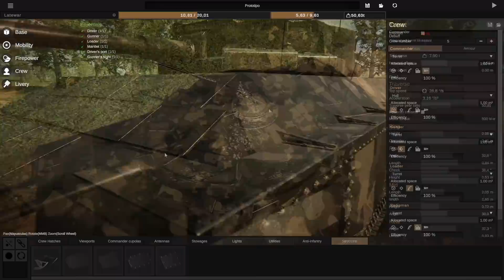SPROCKET | ¿DISEÑANDO TANQUES DE THE NEW ORDER? ⚙️🛠️🔥 (UNIÓN IBÉRICA)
SPROCKET | ¿DISEÑANDO TANQUES MODERNOS? ⚙️🛠️🔥  (UNIÓN IBÉRICA | TNO)
TIME STAMPS GUAPAS :
Paradox Empire : 0:00
Intro : 0:15
¡Diseña tu Propio Tanque! : 0:42
¡El Clase Conquistador! : 0:58
¡¡¡Serie Unión Ibérica en Hoi4!!! : 1:47
¿Prototipo MBT Ibérico? :  2:15
Potencia Limitada : 2:56
¡AL TÁLLER! : 3:42
¿Futuro Proyecto? : 4:09
Paso a paso hacía un MBT : 4:35
Blindajes + Ametralladoras : 5:35
¡Carro de Combate Ibérico! : 6:25
¡Retocando el Chasís! : 7:25
¡Blindaje de Orugas + Cambios! : 8:25
¡Torreta digna de un Tanque Moderno! : 9:10
¡Carro de Combate de los años 60! : 10:11
¡La Federación Ibérica estaría orgullosa! : 11:03
¿Tanque Super Pesado o Cañón Autopropulsado? : 12:01
Outro: 13:48
Guapos mis bbs que soís preciosos uwu 💞